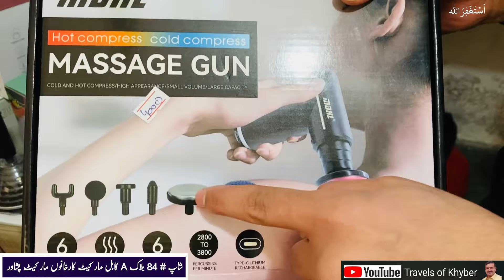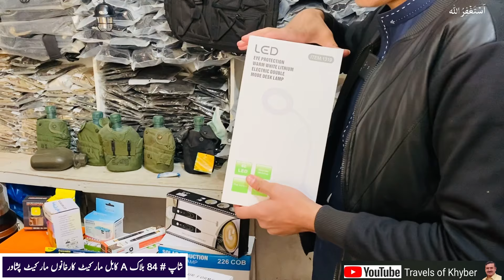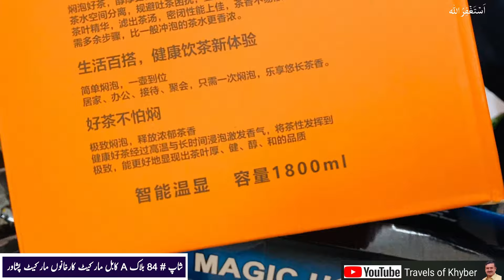Imported Lot Mall Tools Market in Peshawar | Winter Equipment in Karkhano market | Useful Gadgets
Today I'm going to visit sitara market Peshawar which is famous for Imported lot maal. This is also known as Peshawar karkhano market Peshawar. you can hunting and hiking equipment's. camping saman shikar ka saman and many other things.

Topic Cover
setara market, karkhano market, karkhano market Peshawar, sitara market karkhano, setara karkhano market, laat ka maal, hiking in pakistan, karkhano bazar, karkhano market
electronics, Largest electronics market in karkhano market peshawar, container market, Largest container market, Loose crockery in karkhano market peshwar, Biggest lot electronics market, Tools container market, Hardware tools, Power tools, Solar light,Tourch, setara market, cheap price shoes in setara karkhano market, antique equipment in setara, hunting hiking item, setara karknao market, imported laat maal in sitara karkhano market peshawar, sitara market karkhano peshawar,
pakistan largest market for hunting,
setara karkhano market peshawar,
کارخانوں مارکیٹ,
karkhano market, imported laat maal in sitara karkhano market Peshawar, Peshawar karkhano market, setara karkhano market, sitara market karkhano, karkhano sitara market, karkhano markit, setara market,
sitara market, setara karkhano market Peshawar, setara markit, karkhano sitara market Peshawar, imported laat market
laat ka maal, wholesale market, antique tools, cleaning antique tools, wholesale market in Peshawar, nonstick crockery, crockery, Mobile accessories,

largest electronics market in karkhano peshawar
biggest lot electronics market